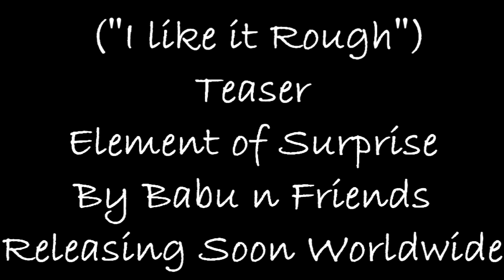I Like it Rough Teaser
I Like it Rought by Babu N Friends
Musicians:
Jarvis Mercedo - Vocals
Jarvis Menezes - Keys and Programming
Babu Choudhary - Guitar
Produced by Babu Choudhary and Jarvis Mercedo
Arranged by Jarvis Menezes
Mixed by Jarvis Mercedo